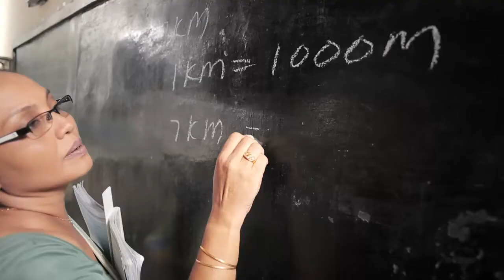Etisalat CSR "Vision"